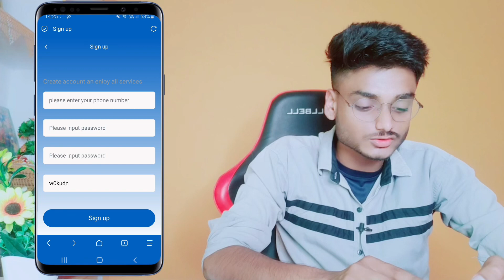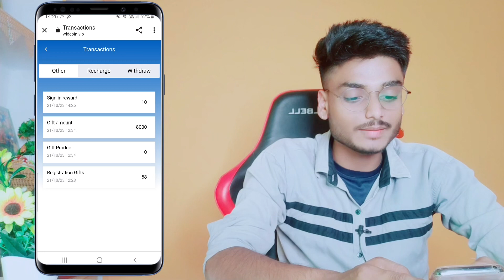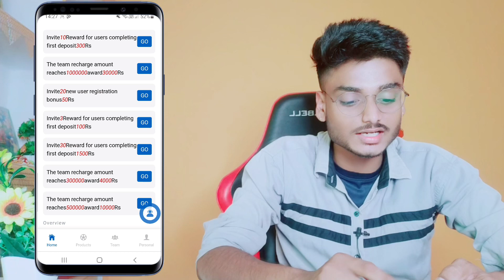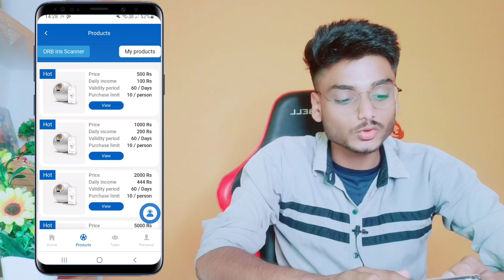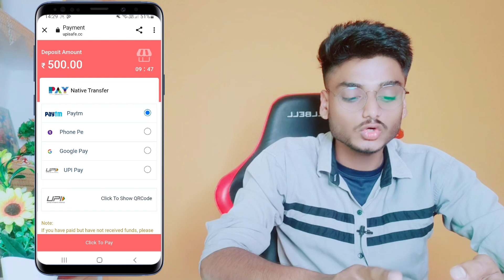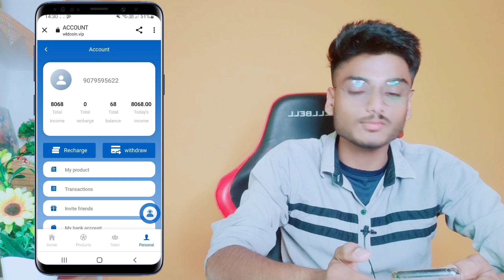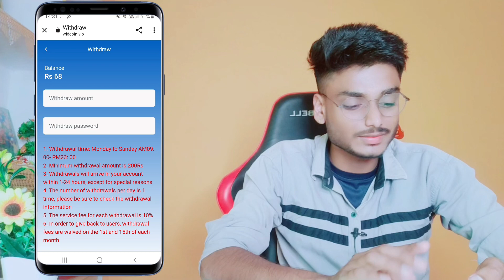WORLD COIN NEW EARNING APP TODAY | WORLD COIN NEW LONG TERM EARNING APP | WORLD COIN APP REAL/FAKE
paytm cash
earning apps
best paytm cash earning app
earning app